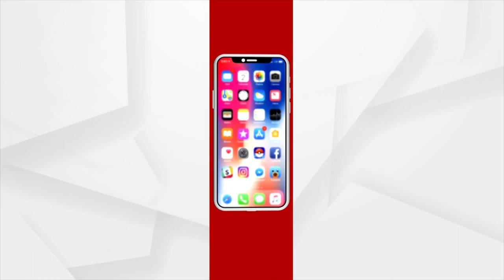Orissa High Court Orders BDA To Put Cap On Multiple Plots Allotment Under Developmental Schemes